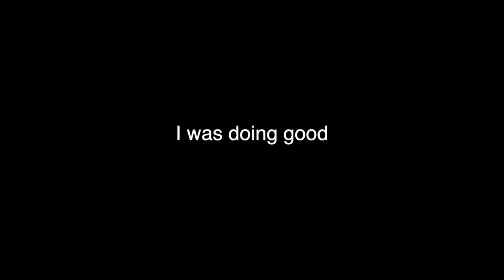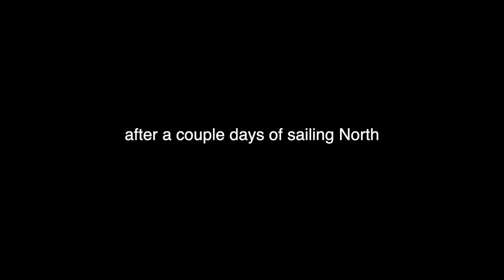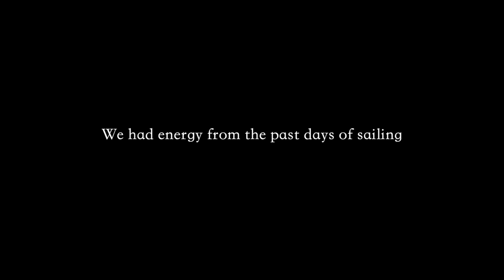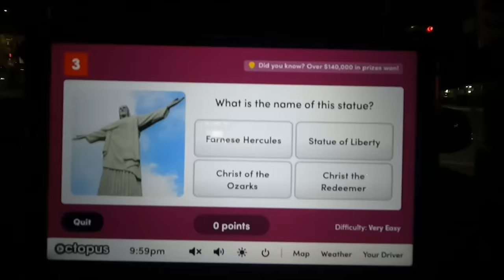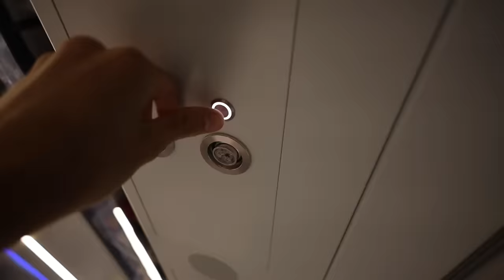I'm leaving Sailing Zatara's boat:(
I'M LEAVING😭I can't believe this adventure has come to an end already. In this video we enjoy our last couple days in the Caribbean, sail back to Miami, and I arrive home to my family. Make sure to watch until the end for the deleted scenes hehe